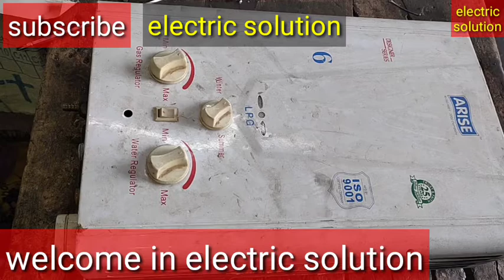गीजर में आग क्यों लगती है,सावधानीor बचाव|जला गैस गीजर ठीक करें आसानी से| gas Kaise repairing2021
hello doston Kaise aap sab main aapka dost Bahart Jangid Apne YouTube channel electricsolution Mein aapka swagat karta hun

is video ke andar gas geyser Mein Aag Lag jaane ke bad kis type se thik Karte Hain Uske bare mein detail se bataya gaya hai|
gas water heater ke sabhi spare parts replace Karke dikhaya gaya hai| is geyser Mein Humne gas relay main circuit box aur battery box replace kya hai|
man circuit lighter 280rs|
sale box 45rs|
gas relay 180rs|
aasani se market Mein mil Jaate Hain Sabhi spare parts|